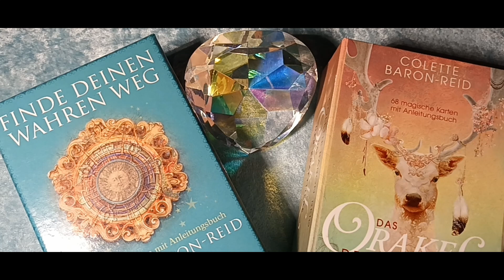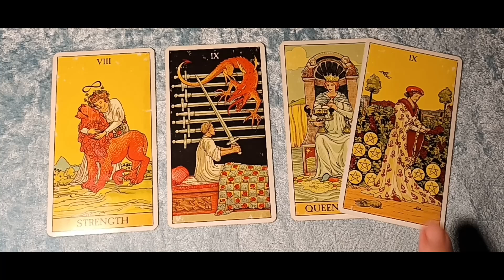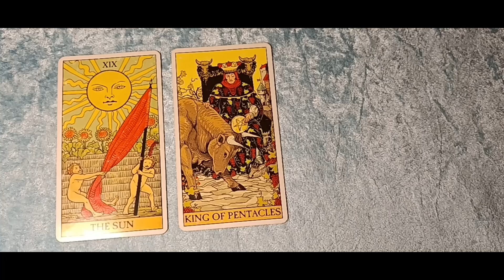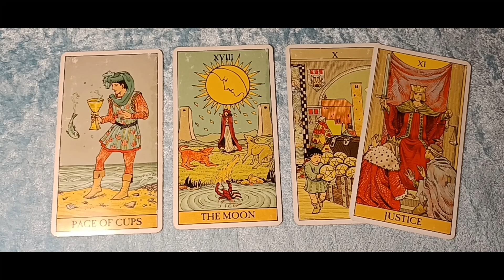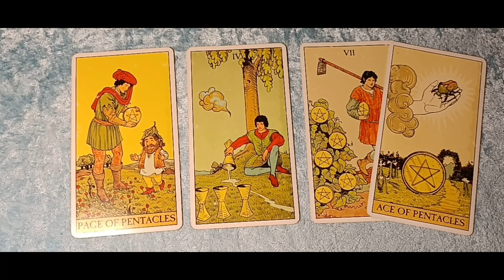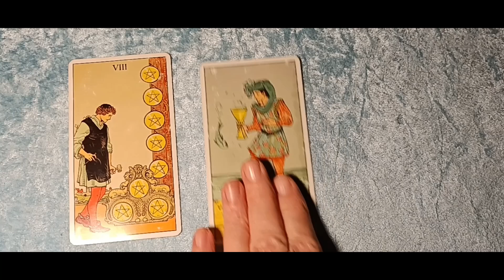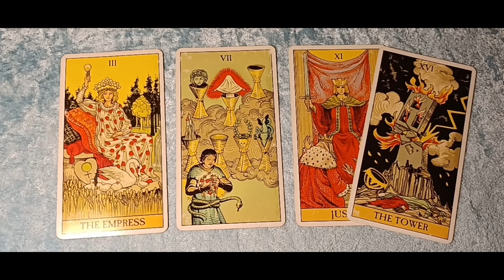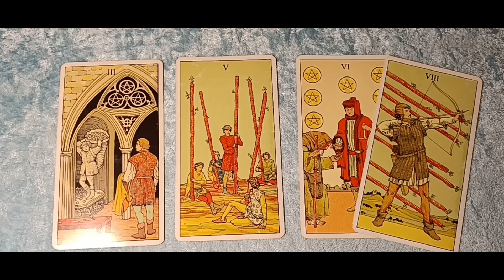Taroskop Montag, 29.05.2023